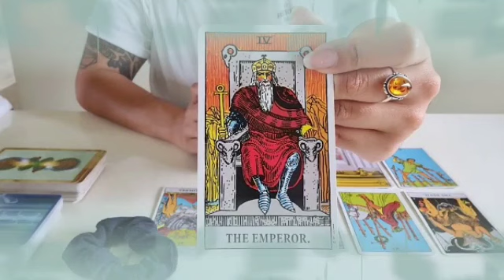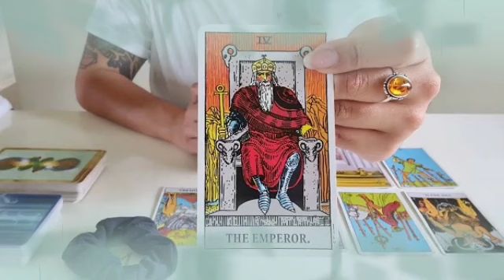برج السرطان ♋ مهما إبتعدتم عن بعض💔 الأقدار ستجمعكم يوما ما يا سرطان🙏